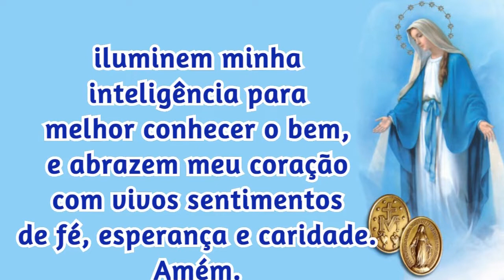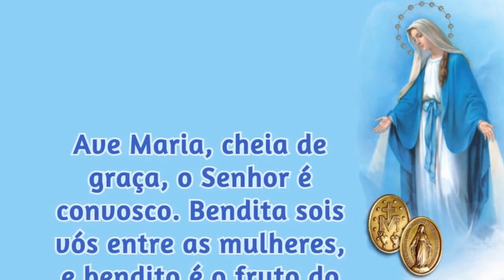27/10/2023 ORAÇÃO a NOSSA SENHORA das GRAÇAS da Medalha Milagrosa